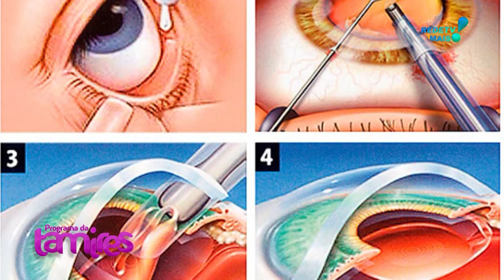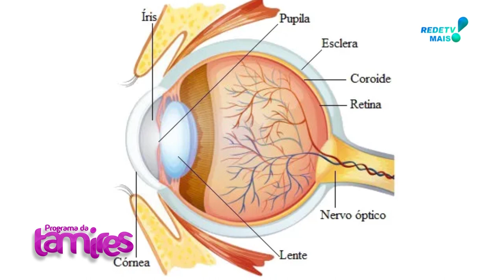Dr. Augusto Legnani Neto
respondendo perguntas dos telespectadores